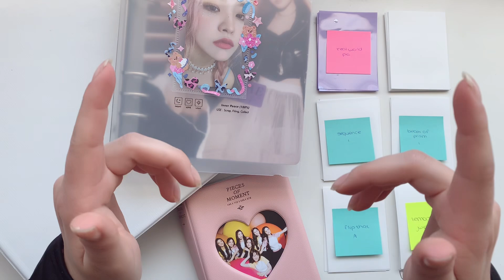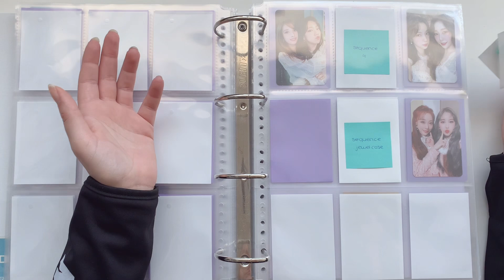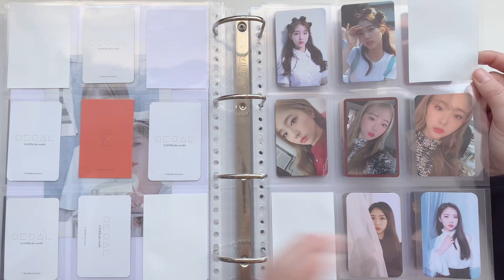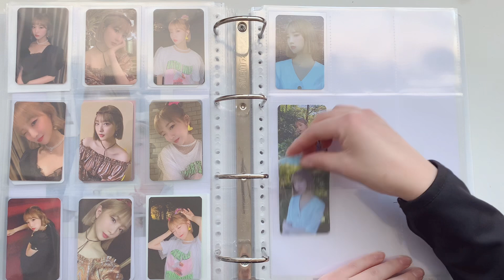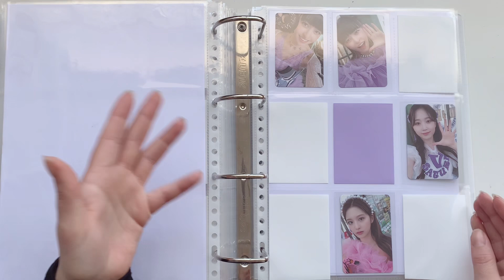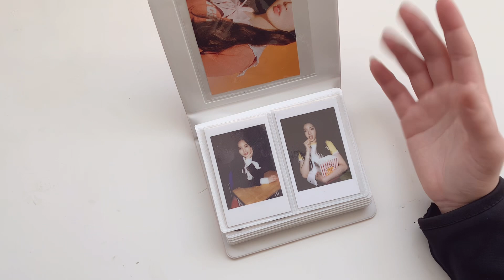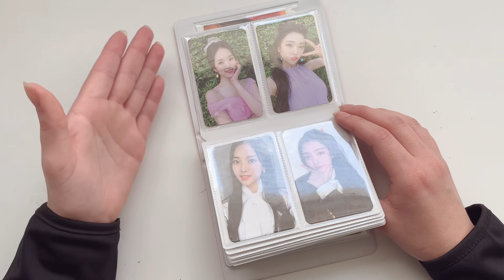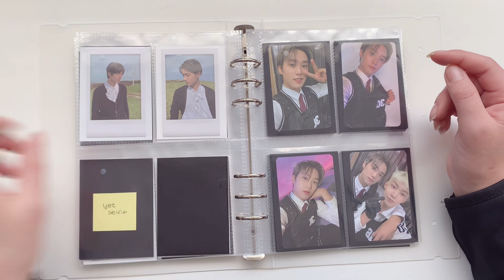setting up for comebacks & talking about the pressure to collect...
hi lil fairies!✨🧚🏼

timestamps
0:00 intro
0:51 aespa
3:41 wjsn
8:36 kep1er
13:17 loona
24:15 viviz (just a set up, the comeback wasn't announced when i filmed this :))
28:03 weeekly / collection struggles
38:09 bugaboo
38:03 enhypen (& a bit of the boyz)

you can also find me on my collection instagram!

some info
+ chloë
+ 23
+ dutch